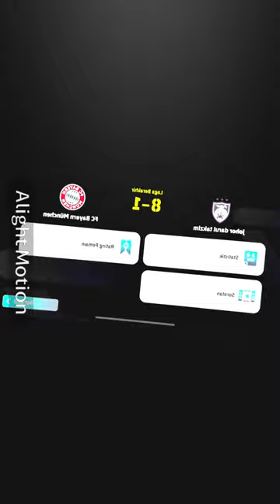Safee sali 😆👍robloxmalaysia